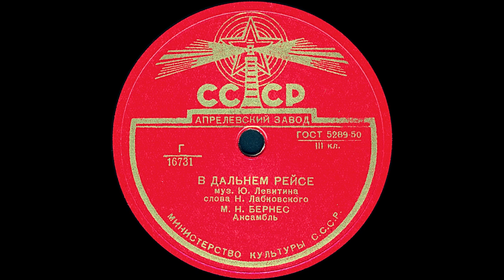В ДАЛЬНЕМ РЕЙСЕ, исп. М.Н. БЕРНЕС, Ансамбль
В ДАЛЬНЕМ РЕЙСЕ муз. Ю.Левитина, сл. Н.Лабковского, исп. М.Н. БЕРНЕС, Ансамбль